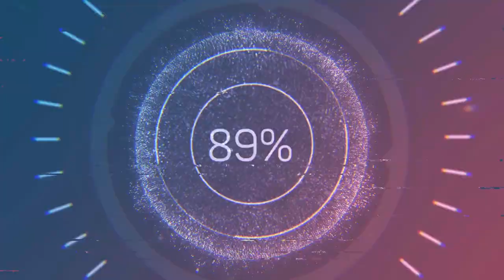wife drives my redcat#4